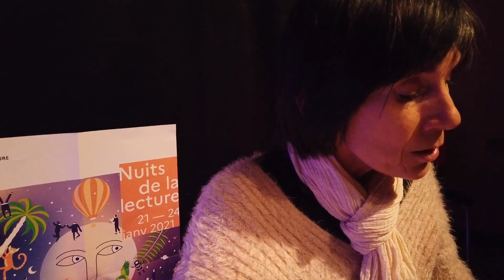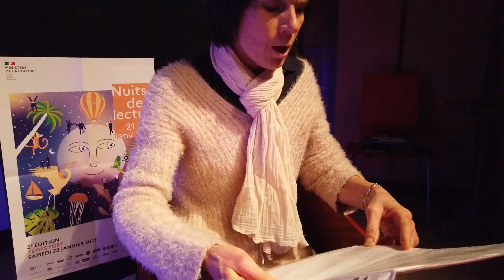Un homme heureux (Gilbert Bécaud), Nuit de la lecture 2021, Médiathèque d'Arradon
Le bonheur, c'est contagieux.